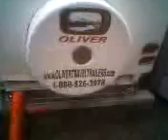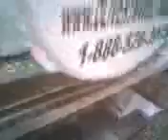Oliver travel trailer 9-8-07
River Valley Egg Rally